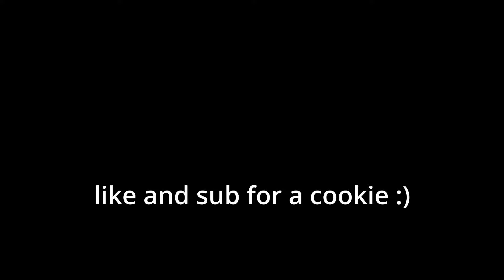Baby & Bluey Escape SUS PRIME PRISON!